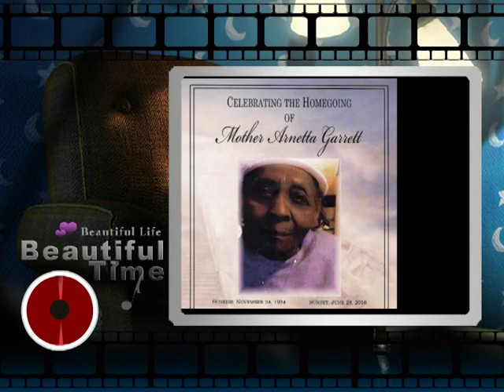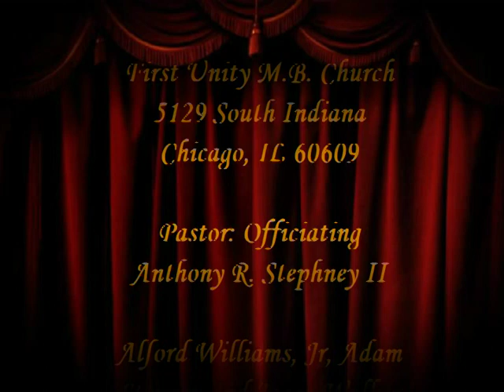Mother Arnetta Garrett-03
Photos of people attending Mother Arnetta Garrett Homegoing
Service on Saturday, July 9, 2016